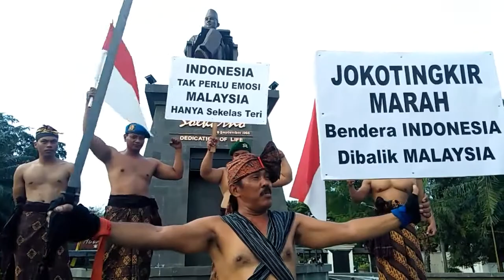Kecam Malaysia!! Ini Aksi dari Solo...